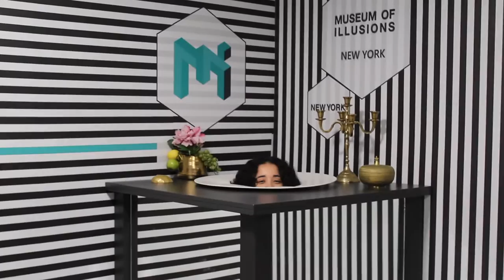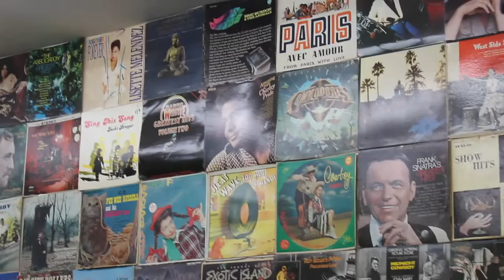Museum of Moving Image NYC Vlog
a short little video of me and my best friend exploring the museum and a thrift next-door :)

Background music produced by: AverageJoe
Check out his beats and follow him on ig for more! @4700.joe